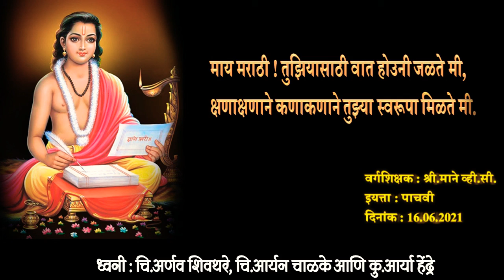काव्यगायन - माय मराठी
ध्वनी : चि.अर्णव शिवथरे, चि.आर्यन चाळके आणि कु.आर्या हेंद्रे
इयत्ता : पाचवी